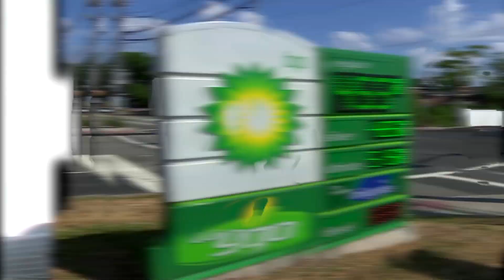Business Lookahead: Cool jobs at last | REUTERS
From the all-important monthly US employment report, to a likely European Central Bank rate cut, these are the stories to watch in business and finance in the coming week.